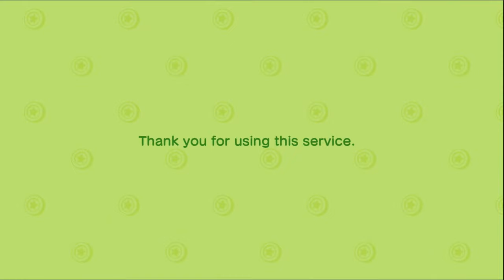[Applebread] Animal Crossing: New Horizons - Solid Gold Kevin #25 (Full Stream)